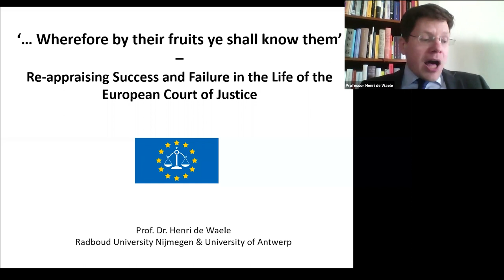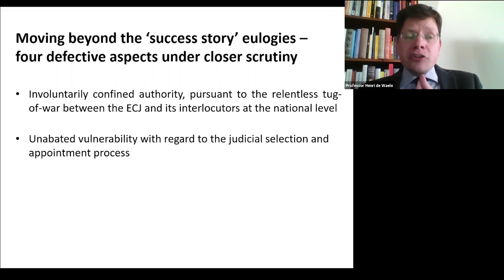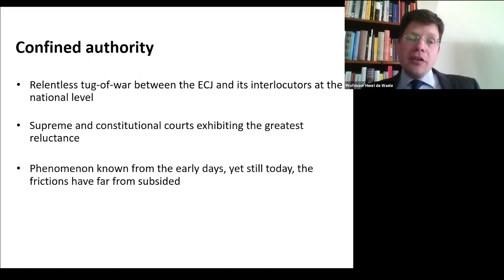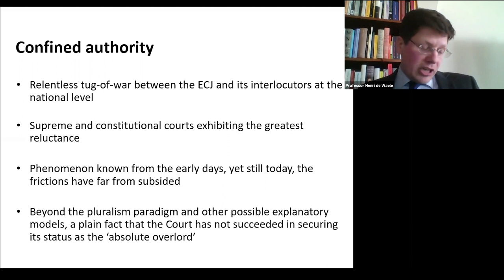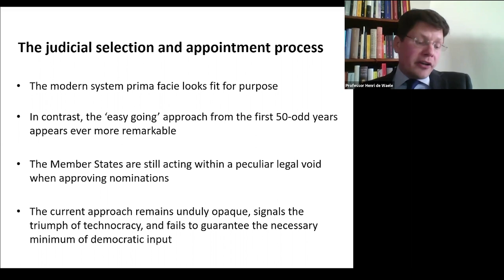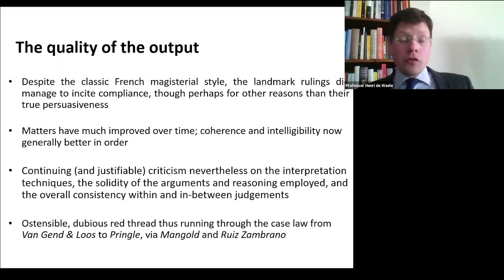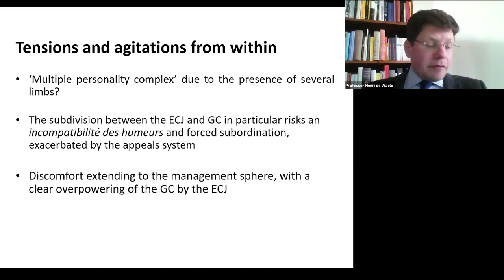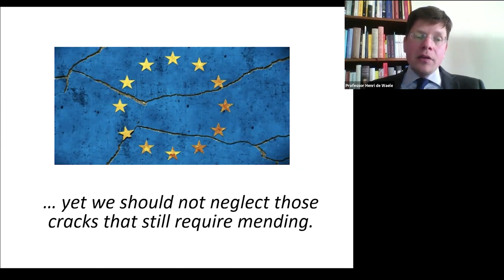Re-appraising Success and Failure in the Life of the European Court of Justice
Full title: ''…wherefore by their fruits ye shall know them': Re-appraising Success and Failure in the Life of the European Court of Justice'

Speaker: Professor Henri de Waele, Radboud University Nijmegan and University of Antwerp

Biography: Henri de Waele is currently Professor of International and European Law at Radboud University Nijmegen, the Netherlands, also serving as Guest Professor of EU External Relations Law at the University of Antwerp and Senior Fellow with the Centre for European Integration Studies at the University of Bonn.  He studied Dutch, International and European Law in Nijmegen and Leuven, holds an LLM and a PhD from Radboud University, as well as the Diploma in European Union Law from the European University Institute in Florence.  His primary research interests concern in particular the EU’s inter-institutional dynamics, external relations, system of judicial protection and the effect of European norms in the national legal order.  Part of his work appeared in the Common Market Law Review, European Constitutional Law Review, European Journal of International Law and European Public Law.  He has further published inter alia on judicial appointments (e.g. in Michal Bobek, ed., Selecting Europe’s Judges, OUP 2015), the EU’s interaction with other international organisation (The European Union’s Emerging International Identity, Brill 2013, ed. With Jan-Jaap Kuipers), and Union citizenship (Civil Rights and EU Citizenship, Elgar 2018, ed. With Sybe de Vries and Marie-Pierre Granger).

Abstract: The establishment of the Court of Justice of the European Union (CJEU) is nowadays often still presented as an unequivocal success story, especially compared to the troubles experienced by kindred institutions elsewhere.  For non-specialist audiences, it would even seem that its performance has only recently been cast in a more negative light, pursuant to the judgment of the German Federal Constitutional Court in the Weiss/PSPP saga.  The current paper aims to unpack a collection of shortcomings that have gradually accumulated and persist right up to the present, which have however not been interrogated in sufficient depth so far.  It starts off with a historical contextualisation of the tug-of-war between the supranational and the national judiciaries, juxtaposing the earlier confrontations with the current debates and controversies.  Subsequently, attention is drawn to the sustained imperfections of the judicial selection and appointment process, addressing some pervasive questions of institutional propriety.  It hereafter engages in a meta-analysis of earlier discussions with regard to the quality of the case law, testing the veracity of popular contentions with regards to its constant variability.  Lastly, the paper canvasses the pressures and agitations internal to the CJEU that became increasingly manifest since the creation of the Court of First Instance.  Overall, this quadripartite re-appraisal puts back on record some of the B-sides in the construction of a ‘new legal order’, compensating for the lack of airplay they have received hitherto.